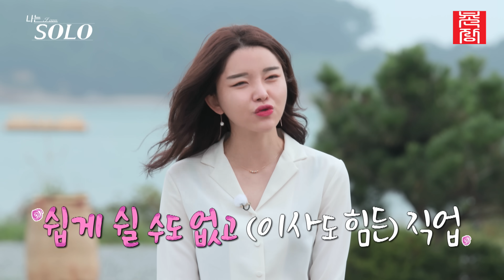[나는 SOLO] 정숙의 직업, 나이 공개! 사람들의 반응은??? //ep4-13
SBS Plus, NQQ 에서 매주 수요일 밤 10시 30분에 방영됩니다.

2011년 짝 제작진이 그대로 모여 만드는 새로운 데이팅 프로그램